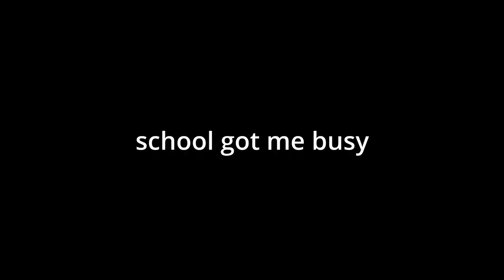AVOIDING A PRISON SENTENCE ON CS:GO...